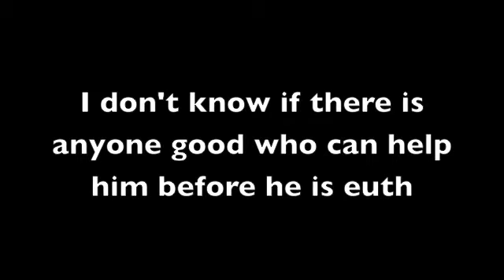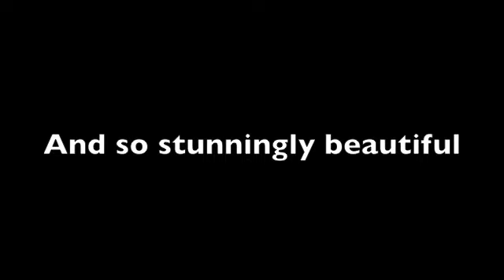Desperate German Shepherd Los Angeles Shelter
This one year old GS needs help at a los angeles shelter.  He is sweet, but scared and unsocialized and terrified of the leash.  He does not have much time left.  UPDATE: RESCUED BY ORANGE COUNTY GERMAN SHEPHERD RESCUE AND SUBSEQUENTLY ADOPTED TO GREAT FAMILY :)